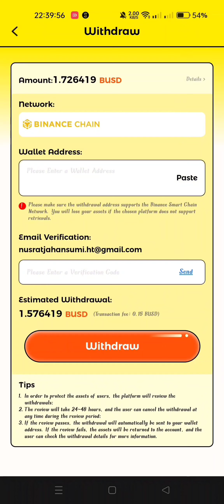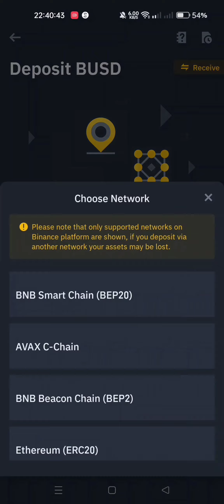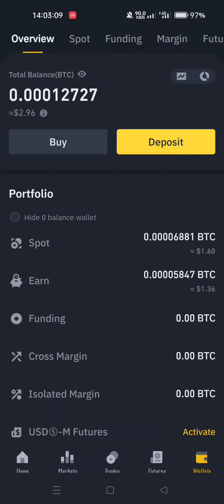Wild cash Payment Withdraw | Earn Easy and Fast Income | WildCash Income App Payment Successful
🎉 Congratulations on your successful payment with WildCash Income App!
This amazing app allows you to earn money online from the comfort of your home, and get paid quickly and securely. Whether you're looking for a side hustle or a full-time income, WildCash Income App can help you achieve your financial goals.

With WildCash Income App, you can earn money by completing simple tasks, taking surveys, watching videos, and much more. The app is easy to use and has a user-friendly interface, making it accessible to everyone, regardless of their tech-savviness.

So if you want to earn money online, WildCash Income App is the perfect solution for you.